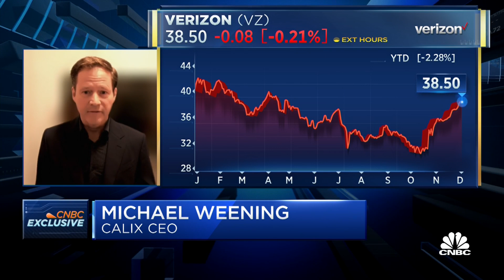Calix CEO Michael Weening on telecom trends, generative AI, and the digital ecosystem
Michael Weening, CEO of Calix, discusses the state of the telecommunications industry.